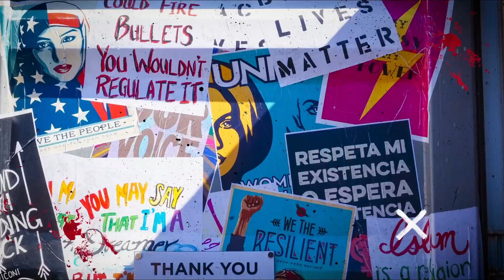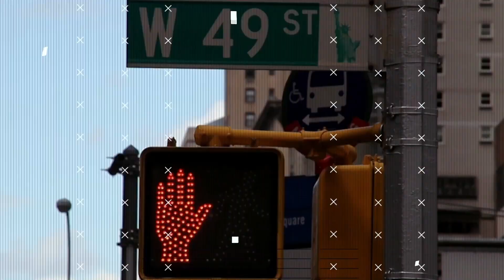Frankel, Vernon, Dexx! - Make It Clap (Clean Version) - (BRM 104)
Barry Music e FlipperMusic presentano Il brano
"Make it clap" tratto dall'album "Beat the odds".

Track Title: Make it Clap (Clean Version)
Album Title: Beat the Odds
Artists: Ty Frankel, Rayvaughn Vernon, Dexx! Turner
CatRef. : BRM 104